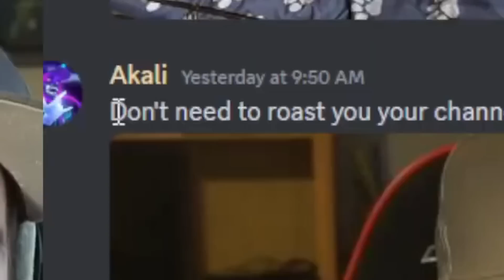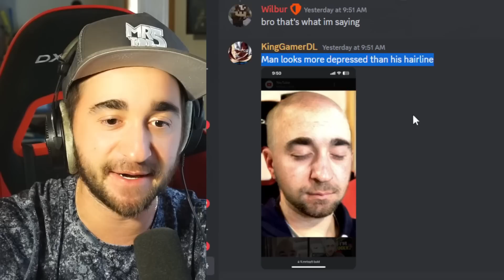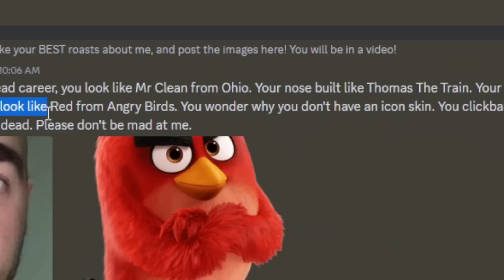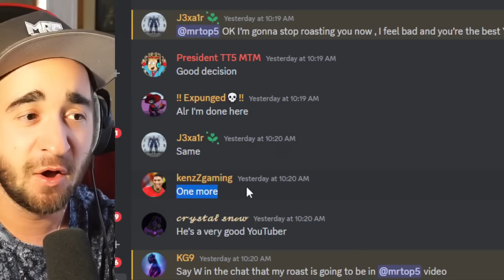stop it..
stop it.. (Fortnite MrTop5)